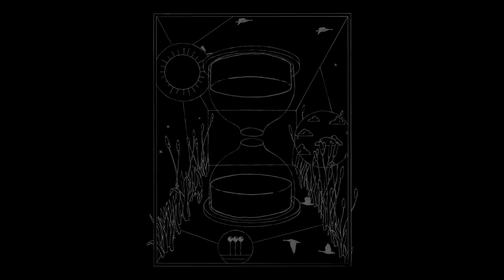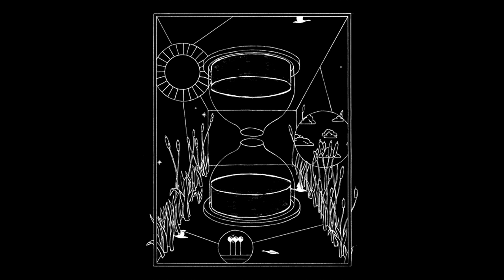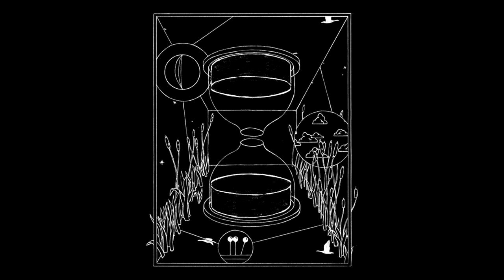(FREE) Travis Scott x Drake ft. Future Type Beat 2019 - ''Hourglass''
Any free use for non-profit projects and
only with my Credits ''(Prod. by SELA)''

    (untagged)

Gif by : Thoka Maer

(FREE) Travis Scott x Drake x Yo Gotti x Logic x Luciano x Genetikk Y.A.L.A feat. Future Type Beat 2019 - ''Hourglass'' (Prod. by SELA)